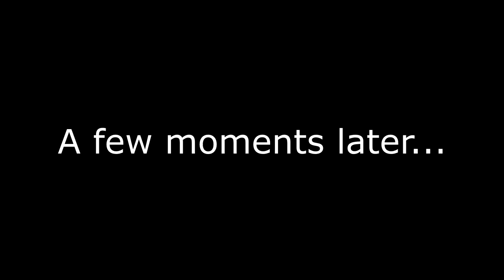ICE CREAM ON THE BEACH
Lieutenant  Dan! Ice Cream!